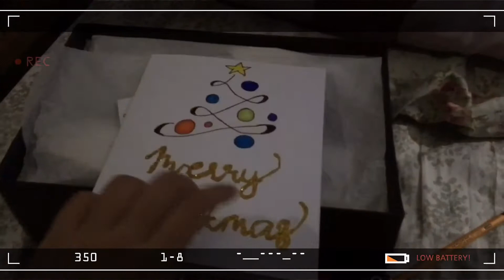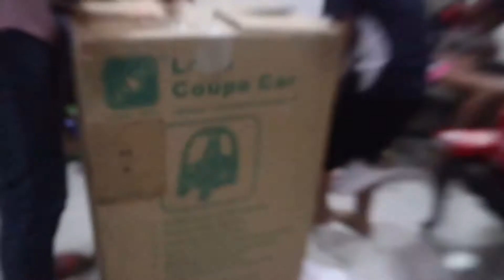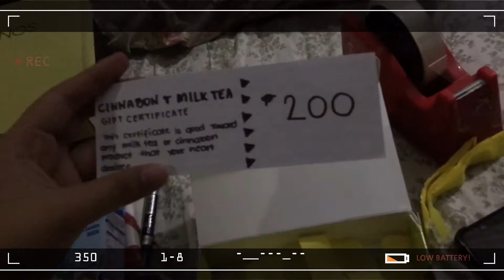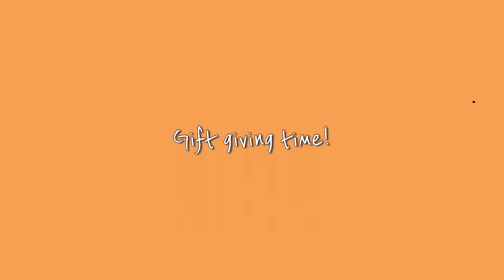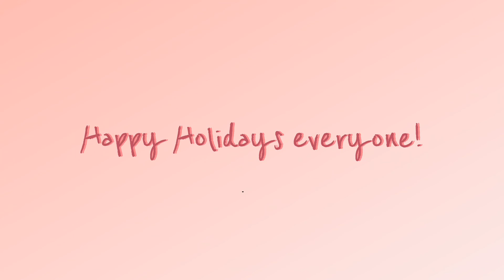My Christmas 2019 | Anne Lopez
Happy Holidays Everyone!! Hope you enjoyed your Christmas like I did.